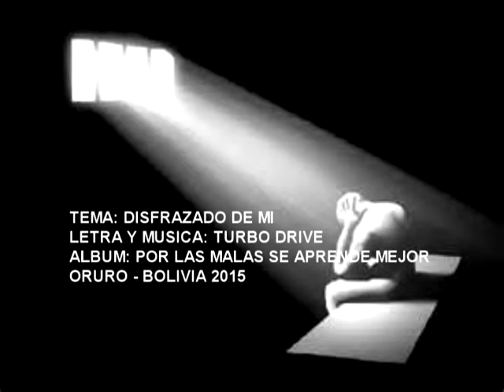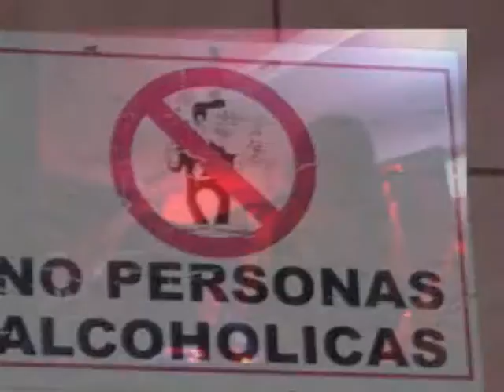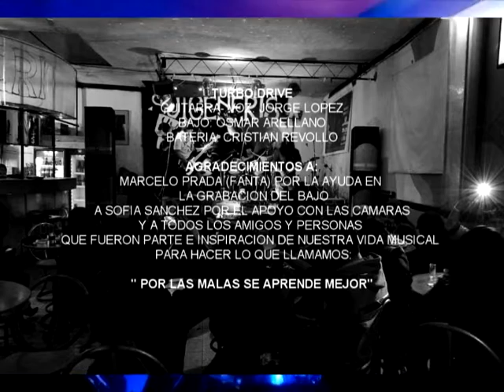TURBO DRIVE (DISFRAZADO DE MI)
ALBUM: "POR LAS MALAS SE APRENDE MEJOR"
ORURO- BOLIVIA